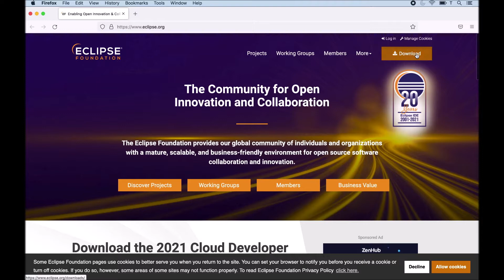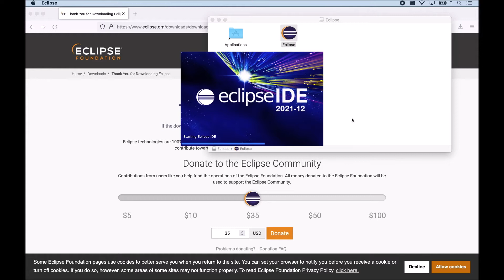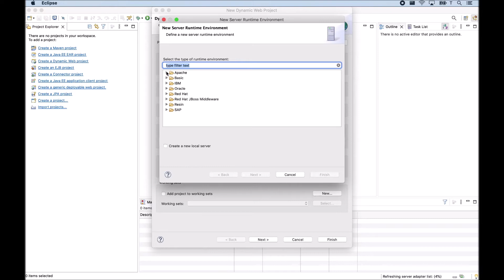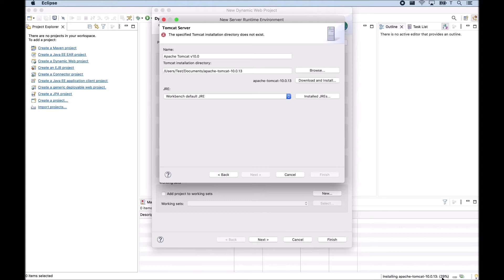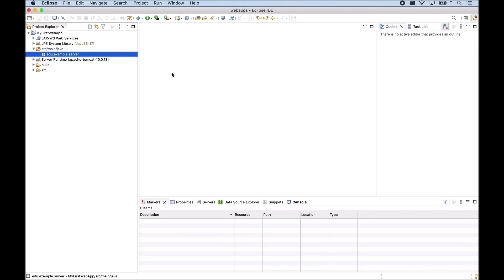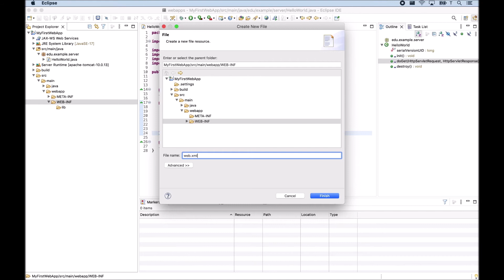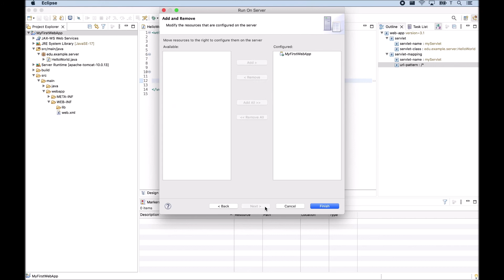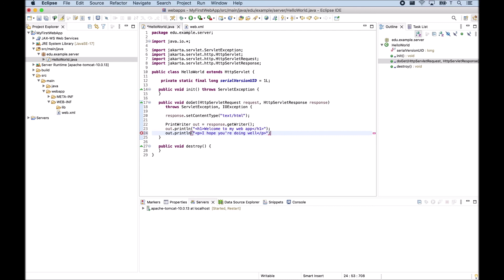Java Tutorial: How to build a Web app in 11 minutes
This tutorial walks through the steps of downloading eclipse IDE, creating an HTTP servlet, adding the deployment descriptor web.xml to build a basic dynamic web application in Java